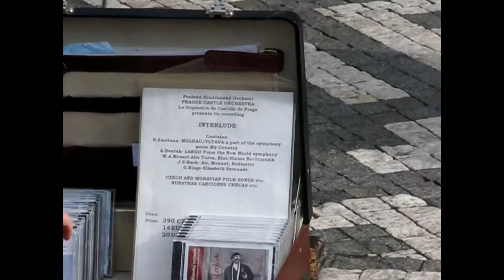Уличные музыканты в Праге